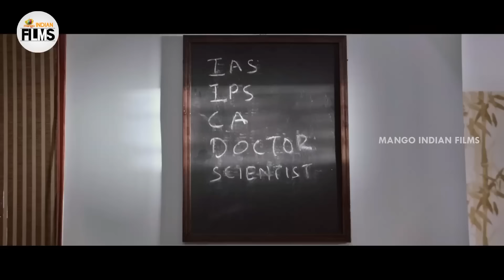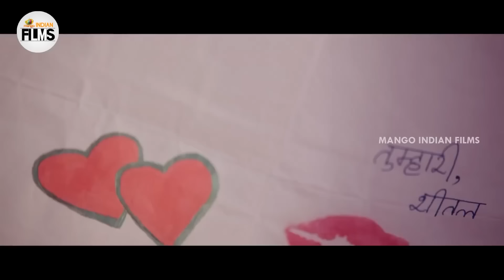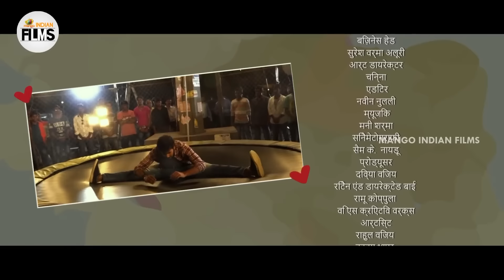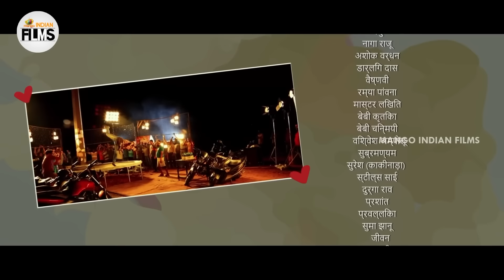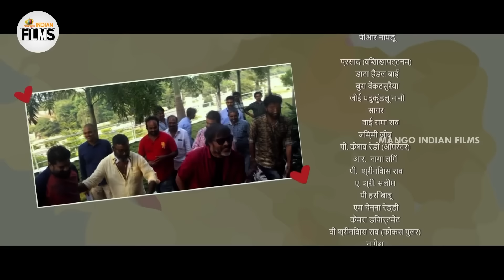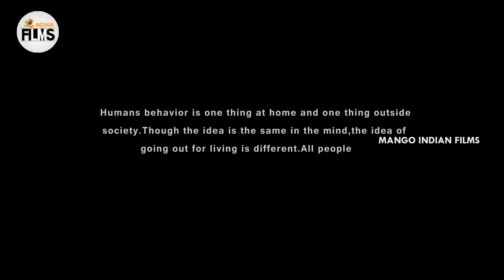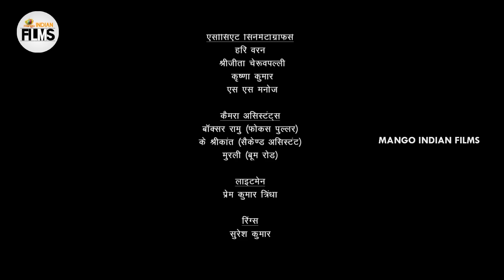2022 Latest Blockbuster Movies 4K | South Indian Hindi Dubbed Movies 2022 | Mango Indian Films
2022 Latest Blockbuster Movies 4K on Mango Indian Films. EeMayaPeremito Movie ft. Rahul Vijay, Kavya Thapar, Rajendra Prasad and Murali Sharma. Directed by Ramu Koppula and Music Composed by Mani Sharma. Produced by Divya Vijay under VS Creative Works banner.

FamilyDrama Hindi Dubbed Movie ft. Suhas, Teja Kasarapu, Pooja Kiran, Anusha Nuthula, Shruti Meher and Sanjay Ratha. Scripted & Directed by Meher Tej. Produced by Chashma Films and Noothana Bharathi Films. Presented by Ram Veerapaneni under Mango Mass Media. Music composed by Ajay and Sanjay.

Happy Watching!